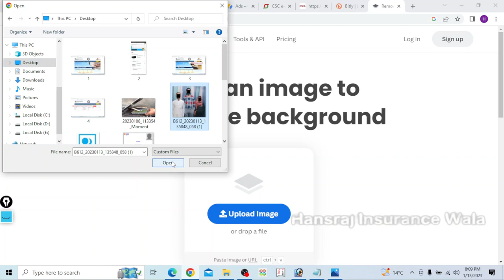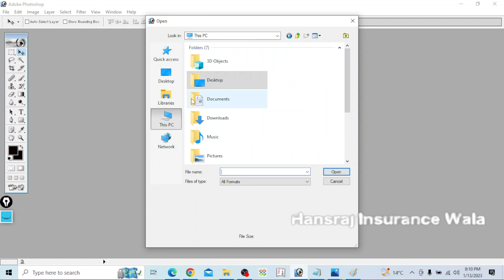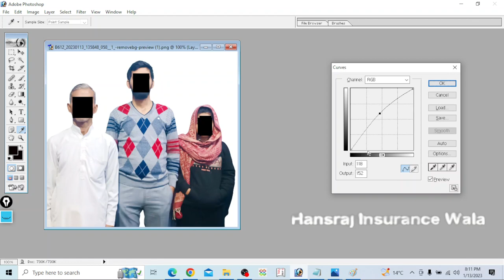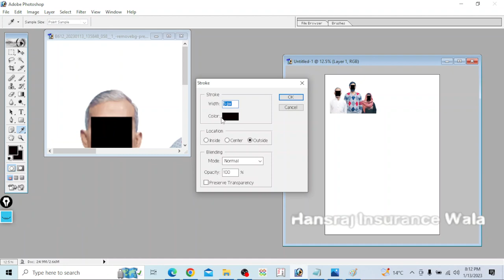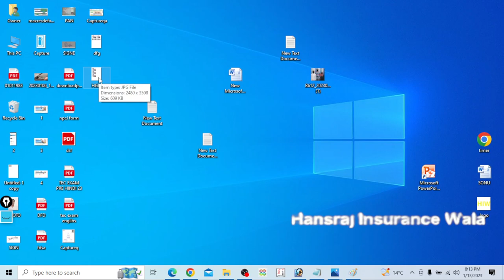ESI Card के लिए Family की Passport Size फोटो कैसे बनायें।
Photo का Background हटाने के लिए निचे Click करें :-

family passport size photo kaise banaye
esi card ke liye family passport size photo kaise banaye
passport size photo for esi card
esi card pr kitni badi photo lagegi